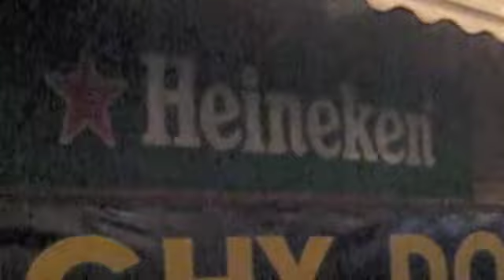Dingy Dock @ Captain Oliver's Marina, Oyster Pond, Saint Martin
Dingy Dock is the place to go if you are at the Westin @ Dawn Beach or around Oyster Pond. Lot's of action - we typically ended our nights here. The bartender is from Australia and super friendly.